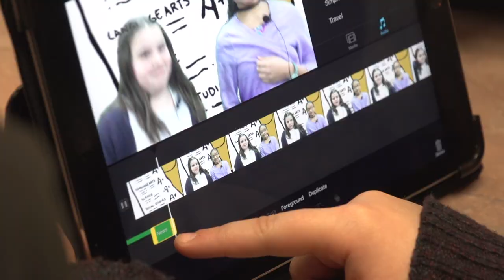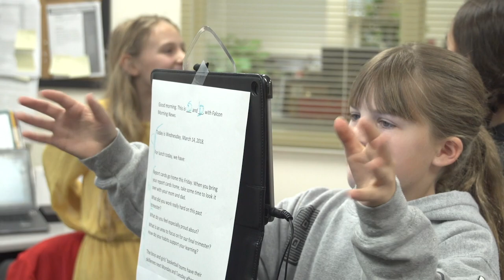Felida's Student News Show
Learn more about how kids are using technology to produce their own morning news show!